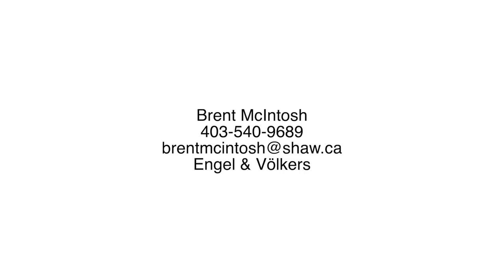Calgary Real Estate Property Video Tour Production - 750 Ranchview Cir NW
750 Ranchview Cir NW
This property is listed by
Brent McIntosh
Engel & Völkers